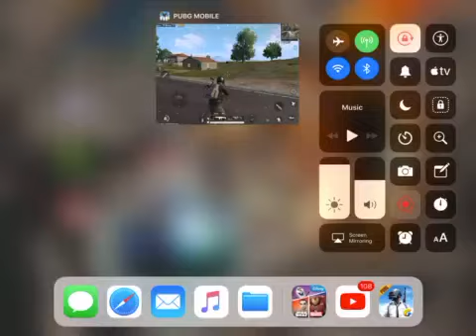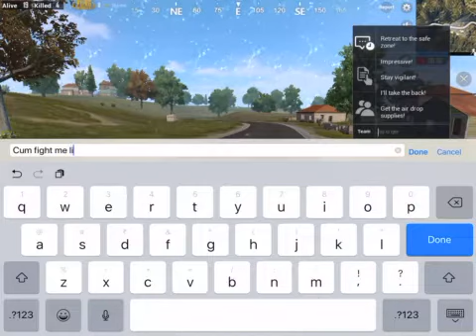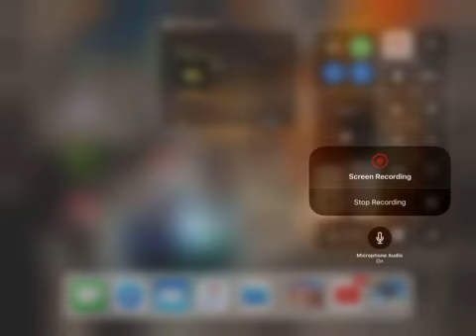PUBG Is Too EASY!!!! ( I’m actually a fortnite player)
I tried it for the first time and I get winner winner chicken dinner